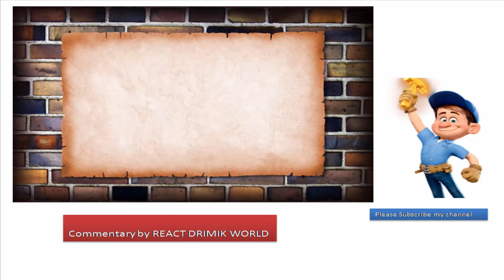LeBron James pulls 'Stone Cold Stunner' on Kevin Love; React Drimik World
Hey guys, Here I am again created a new react video of
"LeBron James pulls 'Stone Cold Stunner' on Kevin Love"